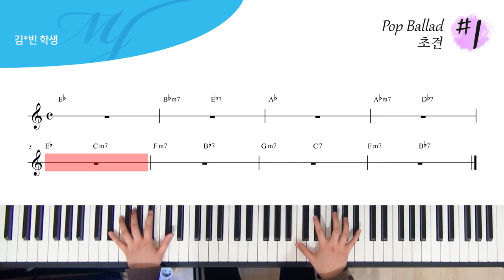팝 발라드 (Pop Ballad) 초견 #1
연주 : 김*빈 학생

4층 : MJ 재즈피아노 센터 (MJ Jazz Piano Academy)
3층 : MJ 실용음악학원 (MJ Music)